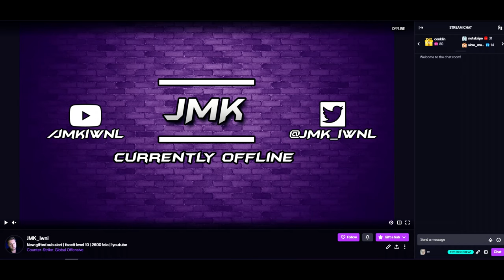the worst, best awper??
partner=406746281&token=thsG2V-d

— ⠀⠀⠀⠀⠀Music⠀⠀⠀⠀⠀—
Cosa Ky - frontlines